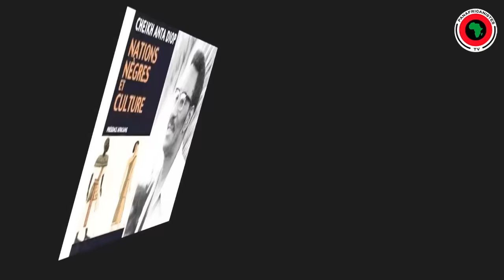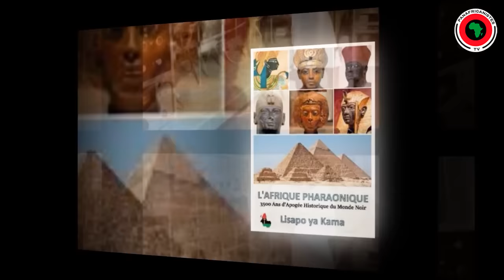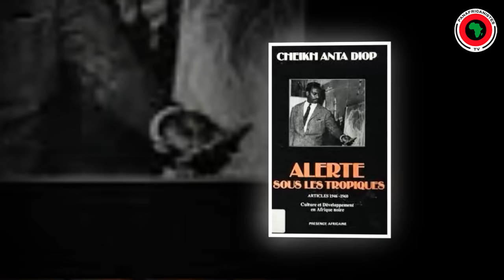L'Éducation et la Recherche de Cheikh Anta Diop : Quels Sont les Précieux Enseignements ... ?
Si vous souhaitez soutenir la chaine vous pouvez faire un don sur TIPEEE

Si vous souhaitez soutenir la chaine vous pouvez faire un don sur PAYPAL